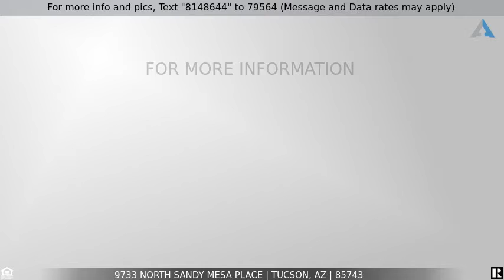Priced $315,000 to $325,000 - 9733 North Sandy Mesa Place, Tucson, AZ 85743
A Distinctive Find

Claim the unique charms of this San Marcos style home with 2 Bdrms/2 BA and a Den/Office for that space that is exclusively yours. This pleasant home is located on a serene street & it backs to the arroyo. Community amenities that will attract your attention in this 55+ community are the swimming pool & clubhouse. From birthdays to buffets, you have it under control with the formal dining area. Step right in and enjoy the ambiance of the updated ADA compliant Master Bath. Dining al fresco is just one of the many possibilities using the delightful-covered patio. Count on even more ideal features such as airy interior, Master suite w/Bay window, extended two-car garage w/cabinets, covered front porch and so much more. Meet a perfect set-up for an especially nice lifestyle. Seller entertaining offers from $315,000-$325,000.